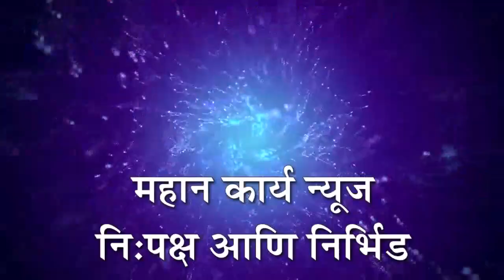पांडूरंग पाटील प्रामाणिकपणाचा एक आदर्श :कोळेकर, सेवानिवृत्तीनिमित्त पाटील यांचा सपत्नीक सत्कार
पांडूरंग पाटील प्रामाणिकपणाचा एक आदर्श : वैभव कोळेकर, सेवानिवृत्तीनिमित्त पांडूरंग पाटील यांचा सपत्नीक सत्कार